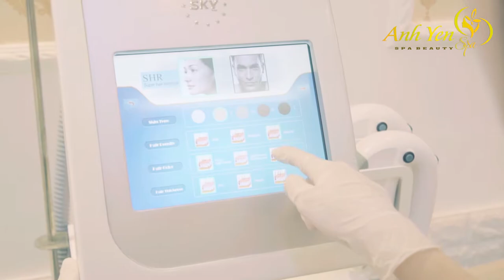Anh Yến Spa cơ sở 2